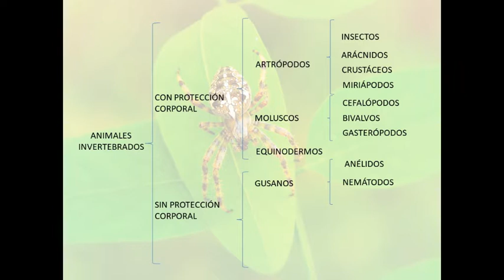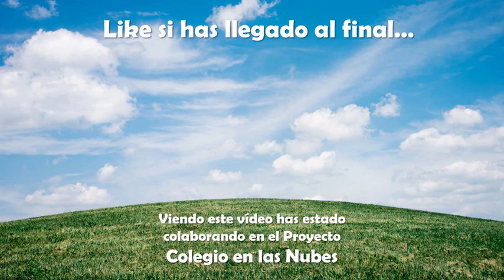Animales Invertebrados: Artrópodos, Moluscos, Gusanos, Celentéreos, Equinodermos y Esponjas | Vídeos